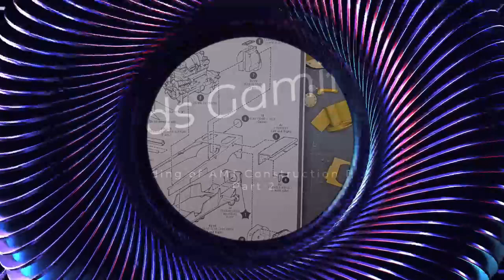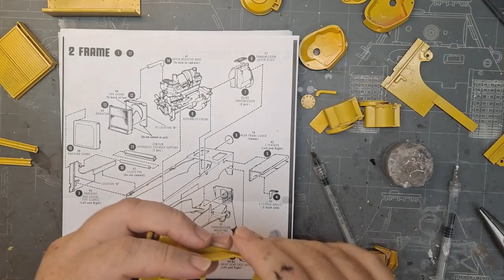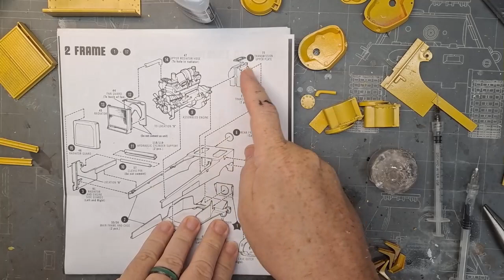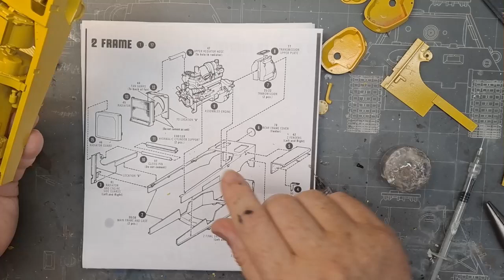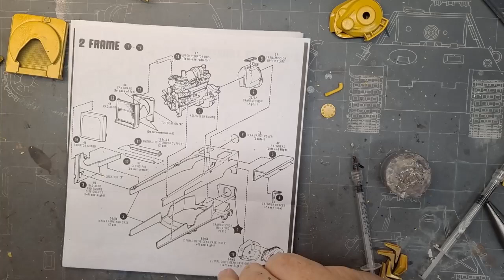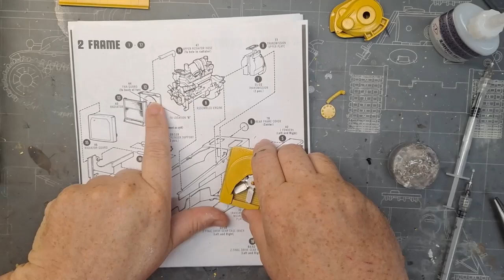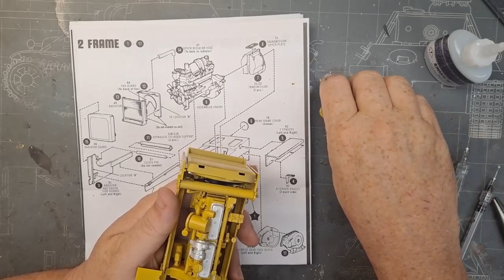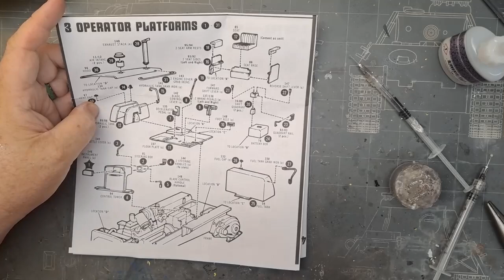My Build of the AMT Construction Dozer Part 2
These is Part 2 of my build of the AMT Construction Dozer enjoy